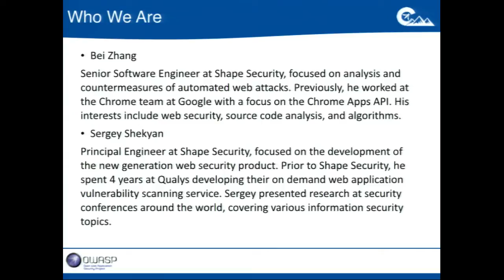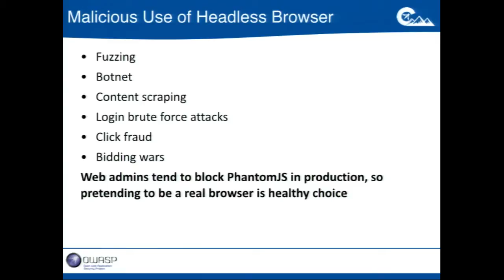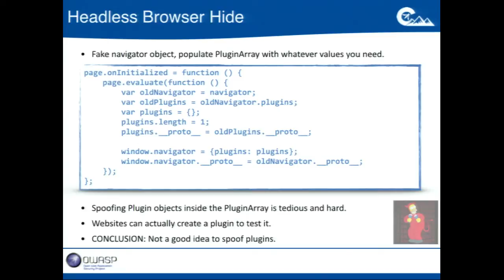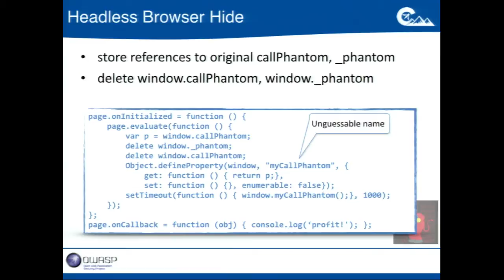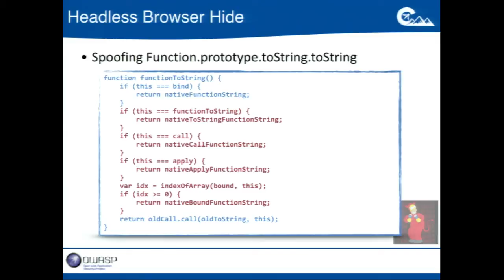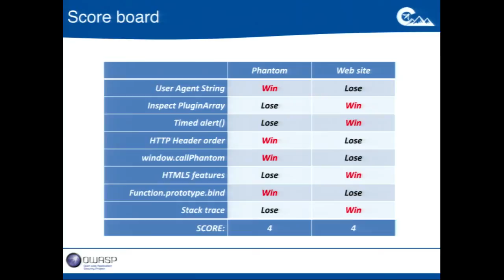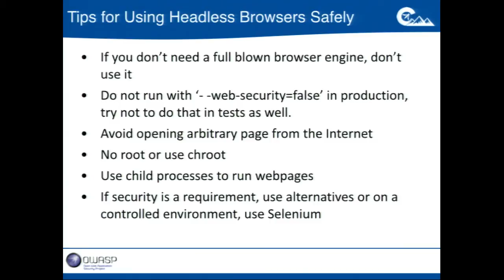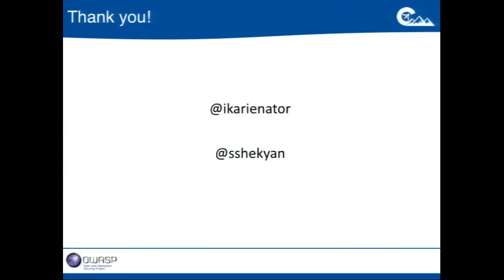Headless Browser Hide and Seek - OWASP AppSecUSA 2014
Friday, September 19 • 3:00pm - 3:45pm

Headless Browser Hide and Seek

Headless browsers have quietly become indispensable tools for security teams, researchers, and attackers focusing on web applications. Tools like PhantomJS enable anyone to interact with highly dynamic websites to find vulnerabilities, performance bottlenecks, and even automate attacks.

This presentation will dive into the offensive use of these tools, and how to counteract them in practice. This will include techniques used by attackers to find vulnerabilities in websites, and how security teams can use these techniques to perform their own daily security practice.

With these base established, we will delve into an extended analysis of techniques that malicious browsers use to impersonate real end-users, and the countermeasures security teams can use to expose them. We will provide examples of how to collect threat forensics and attacker attribution data when malicious browsers are detected on your site. Lastly we will review vulnerabilities in headless browsers themselves and provide recommendations to ensure that your tools aren't turned against you.

Introduction to Headless Browsers
- What it is and how it works
- Legitimate uses and how you can benefit
- Malicious Use of PhantomJS
- Impersonate a legitimate browser
- Fuzzing a web application
- Find performance bottlenecks

Exploiting the Exploiter
- How attackers attempt to hide
- How to expose them on your site
- Additional evasion and techniques and countermeasures

Demonstrations
- Example of attacking with phantomJS with subsequent detection
- Arbitrary code execution on up-to-date remote PhantomJS
- Various ways of abusing remote PhantomJS

Counter-attacking and Attribution
- How to turn a headless browser against the attacker
- Vulnerabilities in PhantomJS
- Best practices for using headless browsers safely

Speakers

Sergey Shekyan
Principal Engineer, Shape Security
Sergey Shekyan is a Principal Engineer at Shape Security, where he is focused on the development of the new generation web security product. Prior to Shape Security, he spent 4 years at Qualys developing their on demand web application vulnerability scanning service. Sergey presented research at security conferences around the world, covering various information security topics. Sergey has spoken at BlackHat USA, HITB Amsterdam, PHDays, H2HC, and other security conferences.
avatar for Bei Zhang

Bei Zhang
Bei Zhang is a Senior Software Engineer at Shape Security, focused on analysis and countermeasures of automatic web attacks. Previously, he worked at the Chrome team at Google with a focus on the Chrome Apps API. His interests include web security, source code analysis, and algorithms.